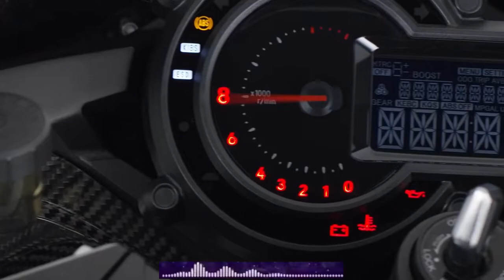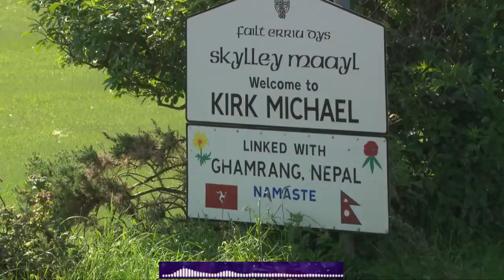FASTEST MOTORCYCLE IN THE WORLD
FASTEST MOTORCYCLE
GUINESS WORLD RECORD FASTEST
FASTEST MOTORBIKE
KAWASAKI H2R
FASTEST MOTORCYCLE EVER
SUPER FAST MOTORCYCLE
SUPERFAST MOTORBIKE
PINAKAMABILIS NA MOTOR

DECALS LAYOUT
MOTORCYCLE TEMPLATE
XR125 TEMPLATE
FREE TEMPLATE
COREL DRAW
GRAPHIC DESIGNS

What is designing in art?
organization or structure of formal elements in a work of art; composition. the combination of details or features of a picture, building, etc.; the pattern or motif of artistic work: the design on a bracelet. the art of designing: a school of design. a plan or project: a design for a new process.

What are decals?
Image result for DECALS
What is a Decal? Basically, decals are decorative stickers, usually for outdoor use. Decal stickers are made up of paper on the back, the decal itself, and paper on the front and they can be transferred from one surface to another.

What is difference between CorelDraw and Photoshop?
Image result for WHAT IS CORELDRAW
Photoshop is mostly used by web designers and professional photographers alike. CorelDraw, on the contrary, is used to create artwork using mathematical equations instead of using pixels and is used mostly for designing logos, business cards, barcodes, pamphlets, banners, and more.

What is a layout in a computer?
In computing, layout is the process of calculating the position of objects in space subject to various constraints. This functionality can be part of an application or packaged as a reusable component or library.

What do you mean sticker?
noun. an adhesive label, poster, or paper. a person or thing that sticks.

What do you mean by the templates?
A template is a form, mold, or pattern used as a guide to making something. Here are some examples: A ruler is a template when used to draw a straight line. A document in which the standard opening and closing parts are already filled in is a template that you can copy and then fill in the variable parts.

What exactly is graphic design?
Graphic design is the craft of planning and creating visual content to communicate ideas and messages. Graphic design is everywhere you look — from billboards to cereal boxes to mobile apps. Through incorporating different elements and principles, these designs can influence our perception and emotions.